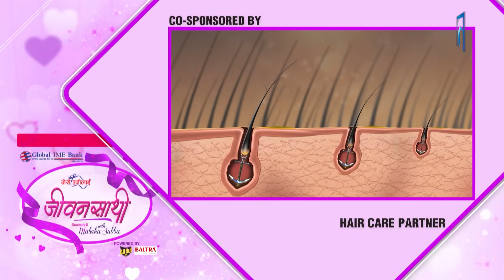Aleen Shrestha & Asra Bhattarai | JEEVANSATHI with MALVIKA SUBBA | S6|E-13 | Himalaya TV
it politicians, leaders, professionals, analysts, celebrities & other diverse actors of the society. Aleen Shrestha & Asra Bhattarai | JEEVANSATHI with MALVIKA SUBBA | S6|E-13 |

Description

Producer
Garima Tamang
Madhav Adhikari

Presenter / Producer
Malvika Subba

Edit/Color/Motion Graphics
Mrigendra Rawal

Camera Person
Akhil Bastola
Ritesh Shrestha
Umesh Rimal
Ram Tamang

Interior Designer
Krishna Maharjan

Graphics
Sunil Thapa

Laxmi Mainali
Marketing/PR Manager

Gyan Pokhrel
Marketing Officer

Nischal Shahi

Ashim Dewan
Bipin Guragain

Chief Engineer
Jatin Tandukar

Engineer
Bibash Bhandari

MCR
Ramhari Gautam
Madhav Adhikari
Saroj Bhandari
Sanjib Mahato
Sunil Bikram Shah
Sandesh Rai
Bishal Pandey
Sajina Shakya
Chhabiraj Gotame

Vehicle
Jay Ram Dahal
Rabin Shrestha
Krishna Bahadur Dhital
Kaluman Tamang

Make Up
Rina Udas
Shrada Nepali
Deepika Khadka
About us